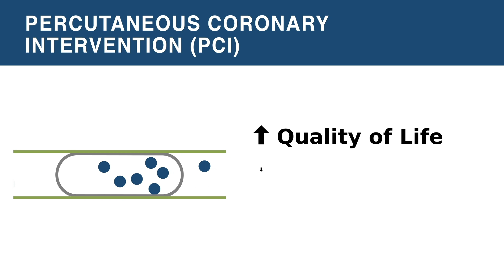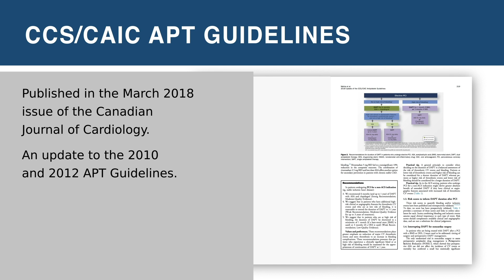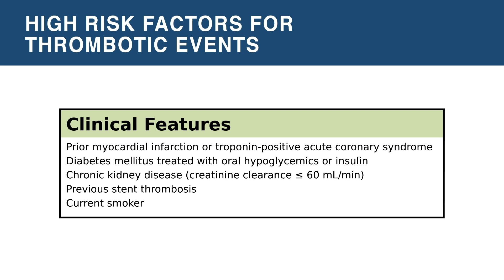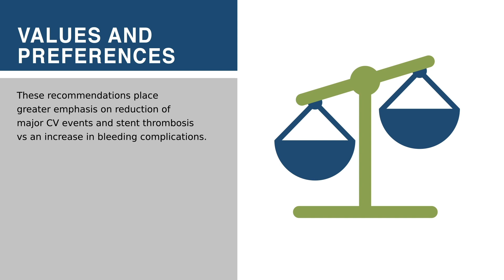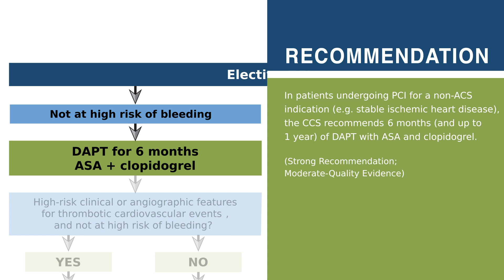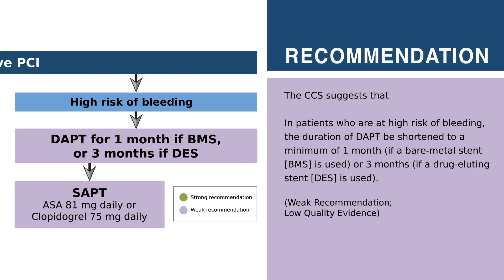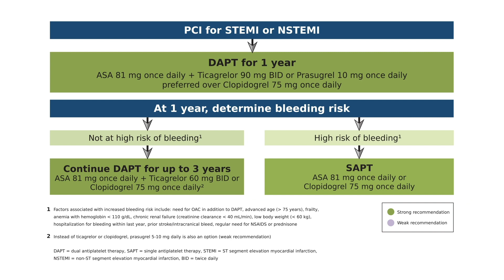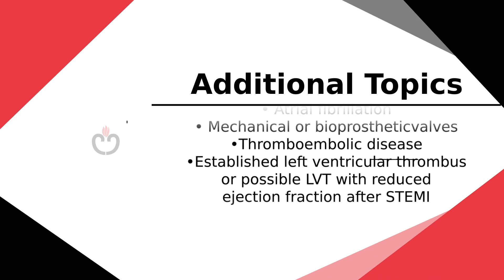APT: Continuing Dual Antiplatelet Therapy (DAPT) Post-PCI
Antiplatelet therapy (APT) has become an important tool in the treatment and prevention of atherosclerotic events, particularly those associated with coronary artery disease. A large evidence base has evolved regarding the relationship between antiplatelet therapy prescription in various clinical contexts and risk/benefit relationships.

Coronary revascularization procedures such as percutaneous coronary intervention or “PCI” are a mainstay of management of patients with coronary artery disease.

This video presents the Canadian Cardiovascular Society’s Antiplatelet Therapy Guideline recommendations for the duration of DAPT in patients who undergo PCI in ACS (2:14) and non-ACS (6:25) settings.